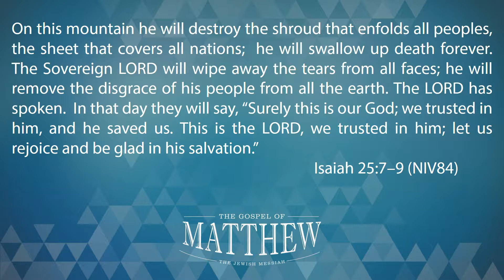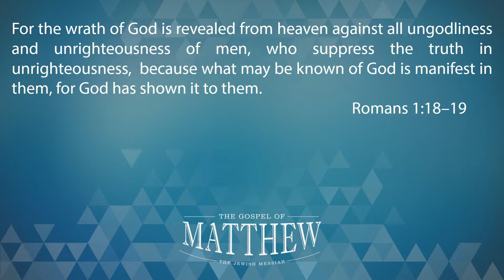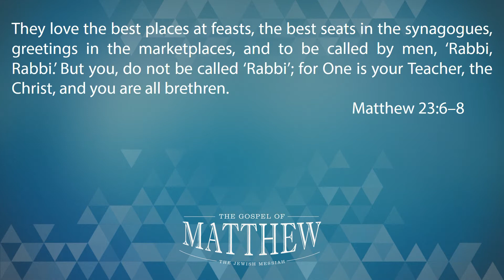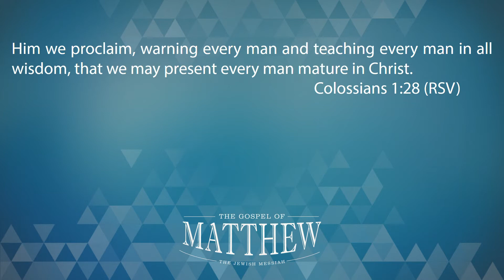Matthew 28 "The Resurrection of Jesus"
Part 67 of the study through Matthew.  From Sunday, July 15, 2018, at Calvary Chapel Tri-Cities, Kennewick, WA. By Pastor Steve Whinery.